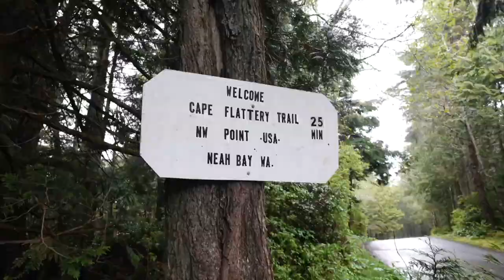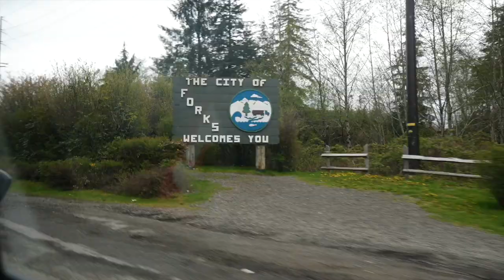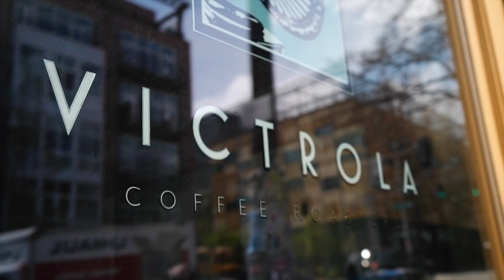Exploring the Olympic Peninsula (TOP 10 VLOG)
We spent 48 hours around the olympic peninsula and the Olympic National Park and here is what we thought were must see stops! This is a blend of a top 10 video and a vlog so sit back and enjoy these 3 guys and their shenanigans.